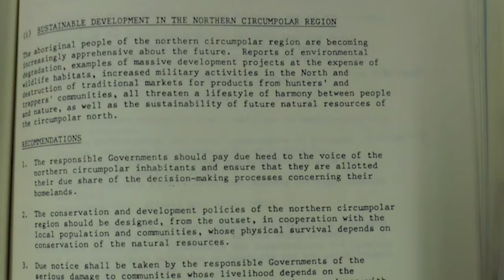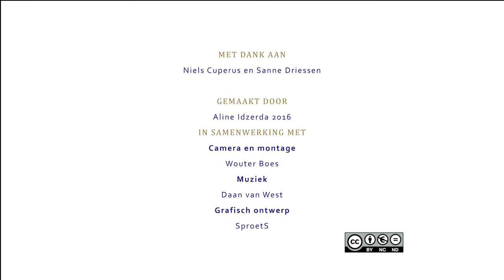Duurzaamheid: van nature vaag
Duurzaamheid is een bijzonder begrip, iedereen is er voorstander van maar niemand weet eigenlijk precies wat het nou inhoudt. Hans Schouwenburg onderzoekt hoe het begrip duurzaamheid ooit ontstaan is, en hoopt zo beter te begrijpen hoe het in de praktijk gebracht moet worden.

Volg Hans Schouwenburg op facesofscience.nl.

Met dank aan: Niels Cuperus en Sanne Driessen

Gemaakt door: Aline Idzerda 2016